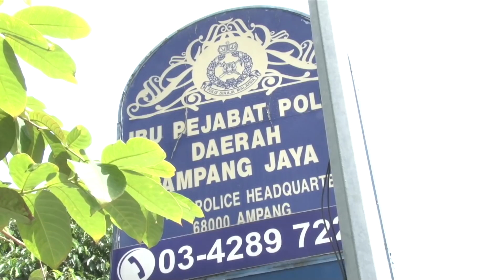侮辱啤酒女推销员 YB林立迎也不知Edi身在何处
侮辱啤酒女推销员的EdiRejang原本今天（22日）要到警察局录口供，但最后却没有出现……
林立迎：不知道他为何搞失踪。